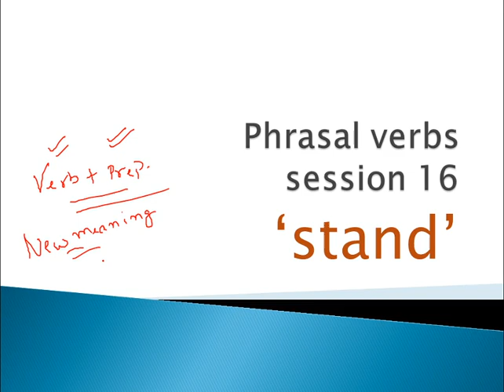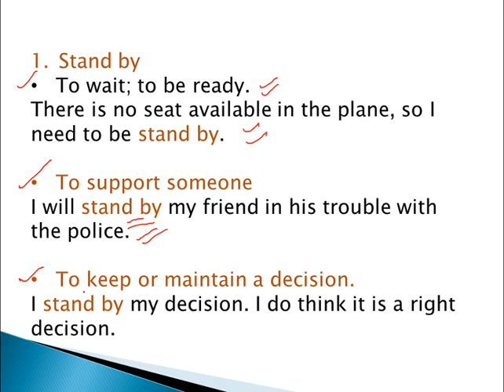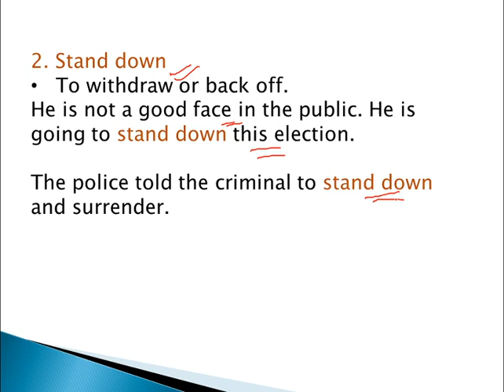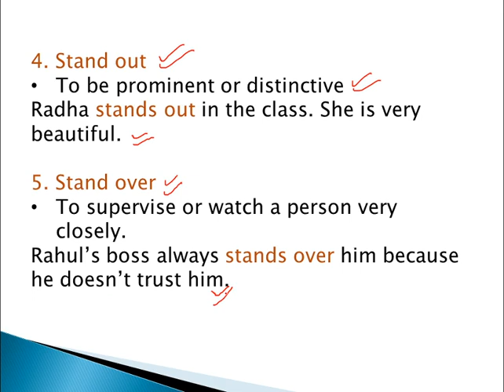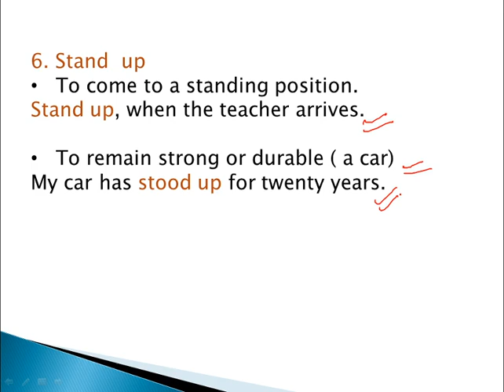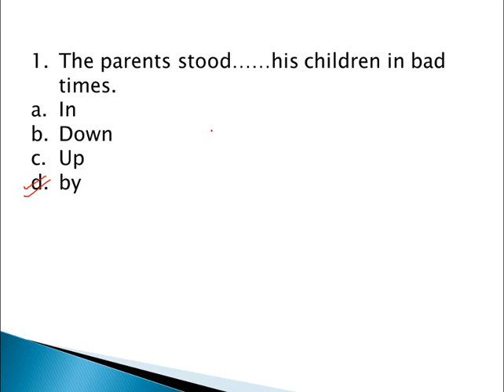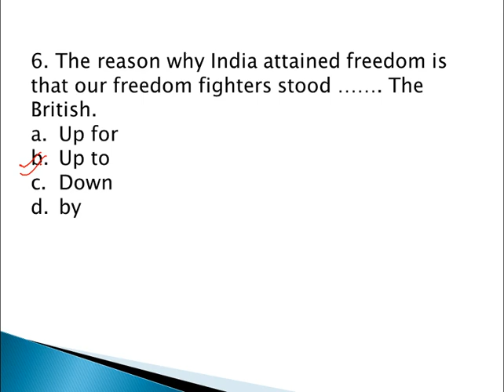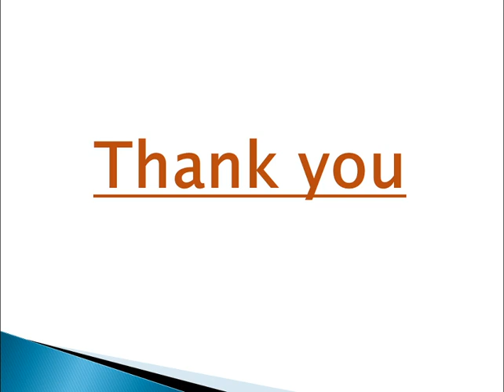an easy way to learn the phrasal verb 'stand'.session 16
you can download this file from my telegram channel: Competitive English with Jatin Madan